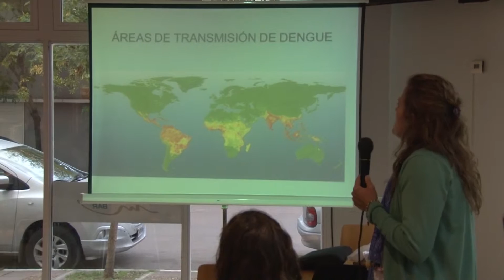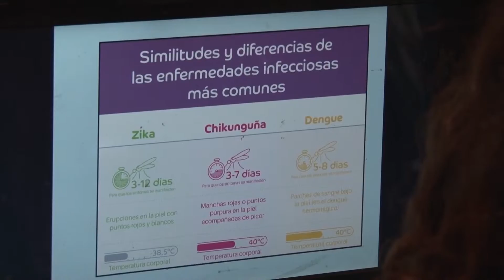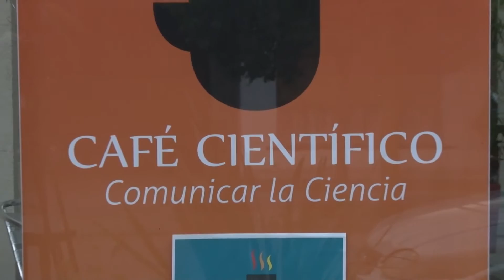Café científico: Participación de científicos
Fernando Diez es Licenciado en Biología, él es uno de los primeros profesionales de la provincia en tener contacto el mosquito vector en La Pampa. En esta entrevista cuenta la experiencia y destaca la importancia del descacharrizado.